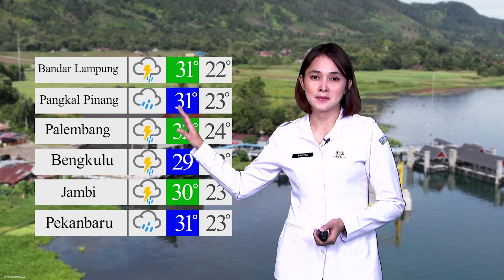Prakiraan Cuaca Esok Hari Rabu, 16 November 2022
Berikut disampaikan tayangan update Prakiraan Cuaca Hari Rabu, 16 November 2022.